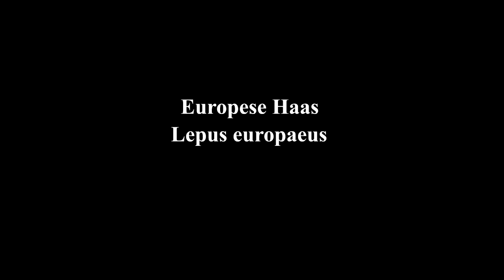Europese Haas - Lepus europaeus - Annelies van Klinken